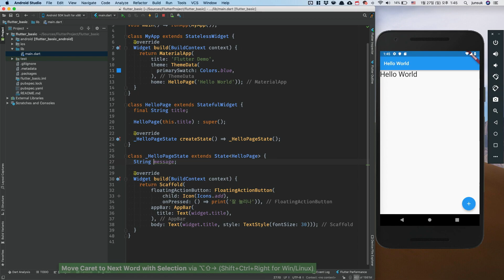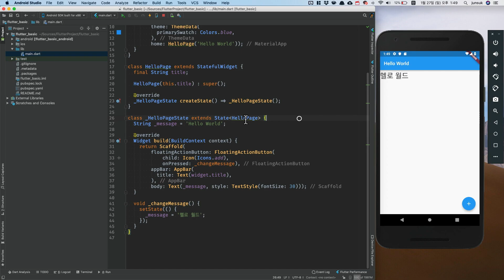Flutter 입문. 안드로이드, iOS 개발을 한 번에 #11 상태 변경 하기